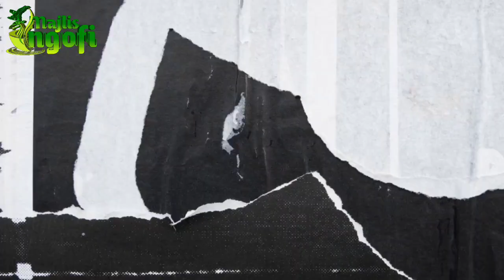Lamarlah Dia Performed By De'Shufi Feat. M Quraisy Samarinda-Kolaborasi Lombok Samarinda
Lamarlah Dia
Performed by De'Shufi

Lagu bernuansa Anak Muda, Nasehat bagi para jomblo untuk segera menikah demi menjaga diri dari perbuatan yg menjurus kepada maksiat.